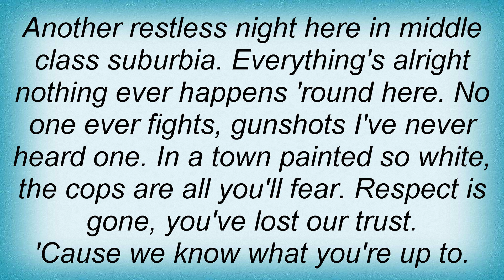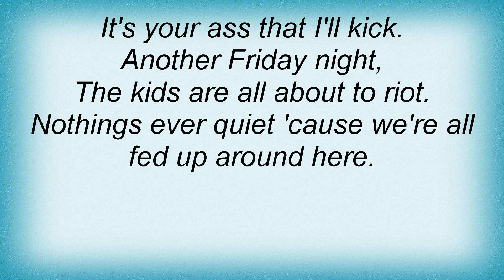98 Mute - A. C. A. B. Lyrics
98 Mute - A. C. A. B. Lyrics